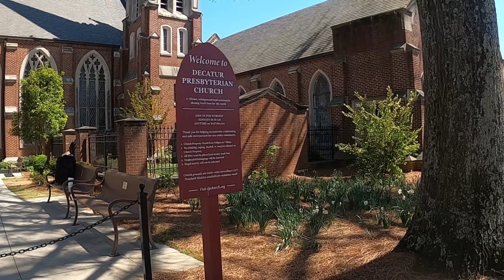The City Of Decatur GA; I grew up here!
HELP THIS CHANNEL GROW:
Cash Tag $sugarsalontv

Music by Yona Marie - People Make Time (For What They Want)